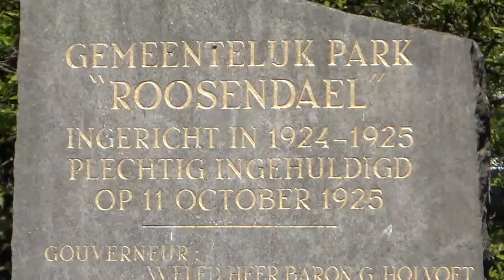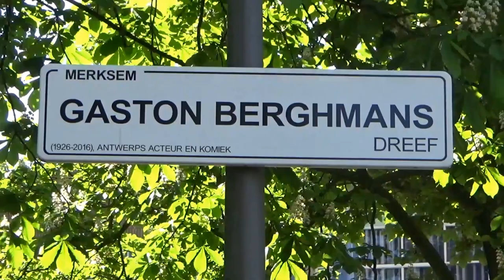The Parks of Merksem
In spite of being densely populated, the Antwerp district of Merksem has several parks.  One of these parks has a castle that is being renovated  as a housing project.  And if you want to know where the late actor and comedian Gaston Berghmans fits into the picture, watch this video!